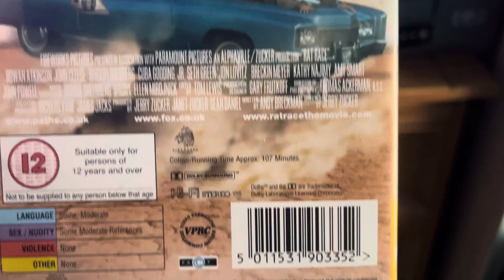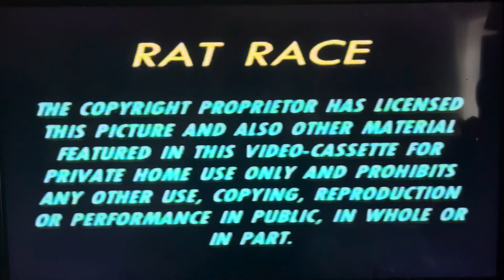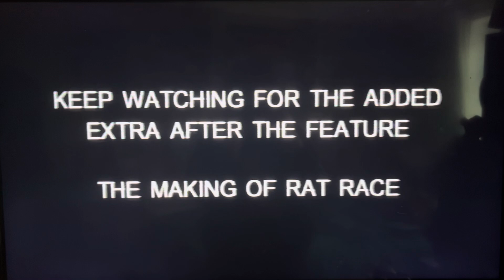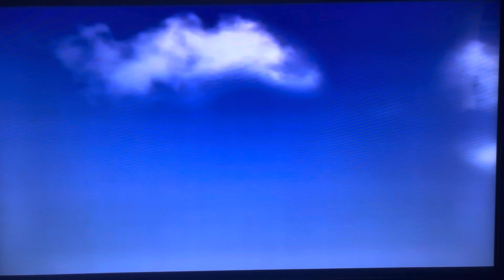Opening to Rat Race (2001)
Opening to the funny VHS Rat Race from 2001!